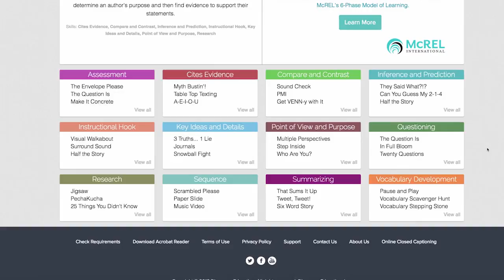St. Vrain Valley Schools: Empowering All Educators to Teach Literacy with Social Studies Techbook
Social Studies Techbook has built-in tools and strategies that make it easy to include literacy skills in any lesson.